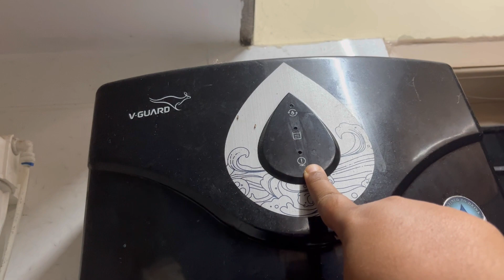ನನ್ನ Night Routine ಕಿಚನ್ ಕ್ಲೀನಿಂಗ್|| ಎಣ್ಣೆಯ ಪುನರ್ ಬಳಕೆ Oil Purification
|kannada vlog|

Musician: Xuxiao

Thankyou 🙏